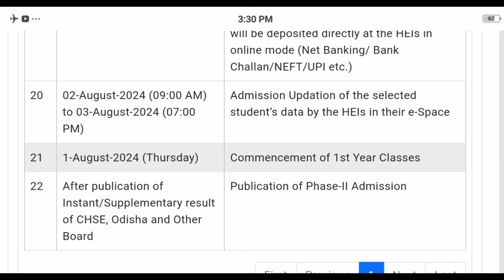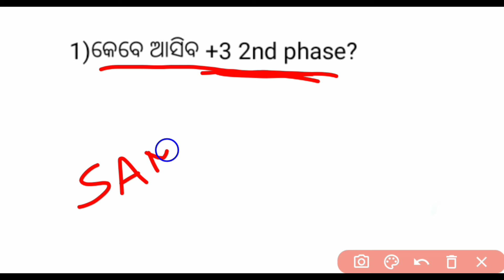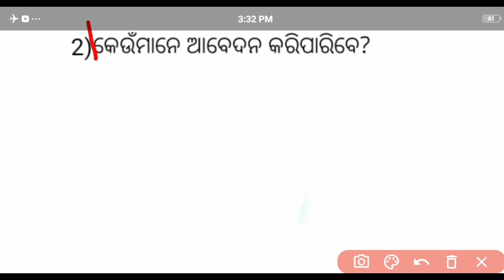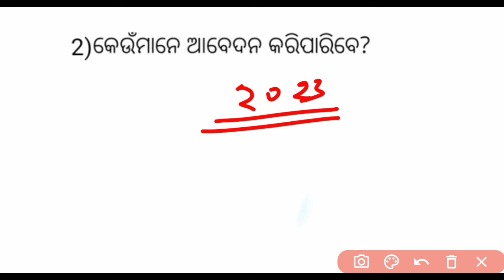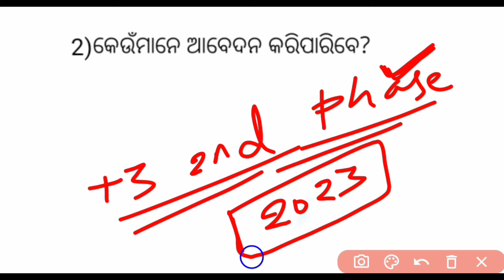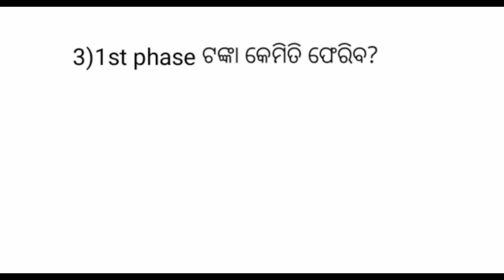+3 2nd phase 2024 | +3 second phase | second phase +3 admission 2024 | +3 phase 2 admissions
+3 second phase
+3 second phase 2024
+3 second phase admission
+3 second phase admission 2024
+3 second phase admission process
+3 second phase kebe asiba
+3 second phase update 2024
+3 2nd phase update
+3 2nd phase 2024
+3 2nd phase admission update 2024
+3 2nd phase apply date
+3 2nd phase merit list
+3 2nd phase cut off
+3 2nd phase kebe asiba
Plus three second phase admission
Plus three second phase admission 2024
Plus three second phase admission update
Plus three second phase 2024
Plus three phase two admission
Plus three phase two admission 2024
Plus three phase two admission update
+3 phase 2 admission update
+3 phase two admission
+3 phase 2 admission 2024
+3 phase two admission 2024
+3 2nd phase pain kou mane eligible
+3 2nd phase kebe asiba 2024
+3 2nd pain kou mane eligible
+3 2nd phase 2024 odisha